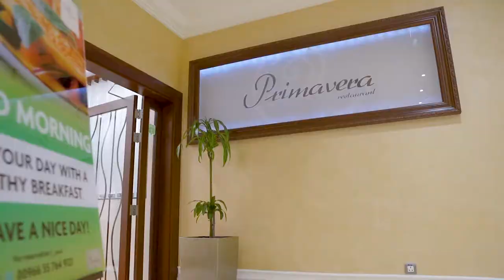Memorable Experience Crowne Plaza® Hotels & Resorts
We’re global upscale hotels dedicated to ensuring that you and every guest has a successful stay – where you can be energized, restored and productive.

Check In/Out
From 2:00 pm

General Information
Crowne Plaza Al Khobar consist of Eight Floors with 249 luxuriosly appointed spacious rooms including 58 suites. Rooms and facilities for physiclly challenged and non smoking rooms are available. Enjoy 45-sq-metre room has a separate seating area with sofa, and a desk with ergonomic chair. Work away with wireless Internet. Luxurious bedding and a 32-inch flat-screen TV helps you unwind. The generous bathroom has a separate bath and shower. Work out with stunning views at the top-floor Fitness Club at Crowne Plaza Al Khobar. The large rooftop pool entices, while the Turkish bath, sauna and steam room are perfect relaxation.

Crowne Plaza Al Khobar sits at the entrance to Al Khobar on King Abdullah Road, the main expressway to Jubail, Dammam, Hofuf and the capital Riyadh, 3 hours away. King Fahd International Airport is 35 minutes away. We are a short stroll or drive from nearby businesses and vast shopping malls, while the picturesque Corniche fringing the azure waters of the Arabian Gulf is within 5 minutes.

Public Transit
Distance: 53 KM / 32.93 MI West to Hotel
Taxi Charge (one way): ر.س. 140 (SAR)
Time by taxi: 40 Minutes
From King Fahd Airport Follow Dammam -Al Khobar High way road sign and take Al Khobar exit Road follow until you arrive to the City of Al Khobar once on King Abdullah road , Crowne Plaza is just opposite the Rashid mall and is on your right hand side